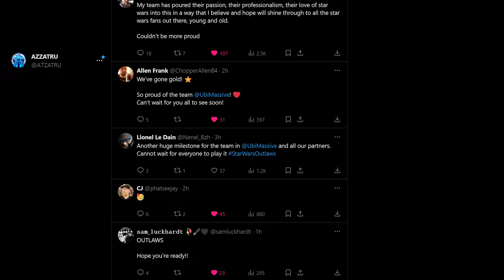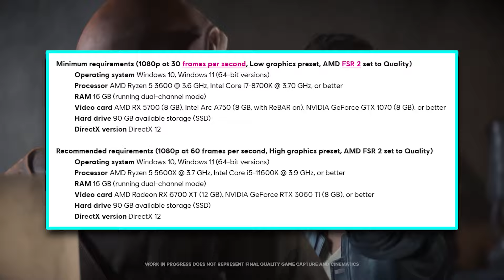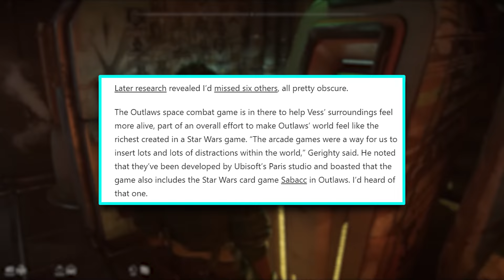Star Wars Outlaws is FINISHED! The FINAL Weeks Before Launch...